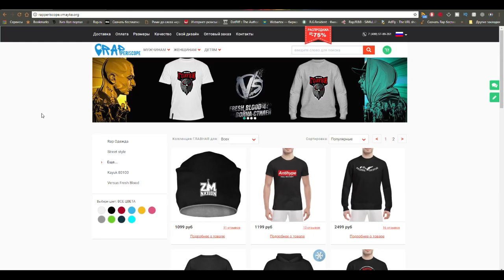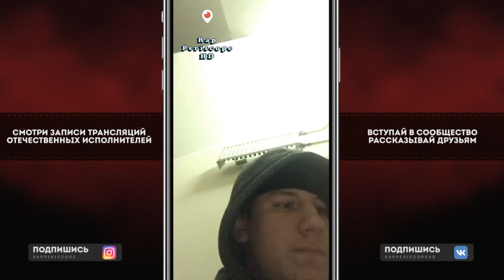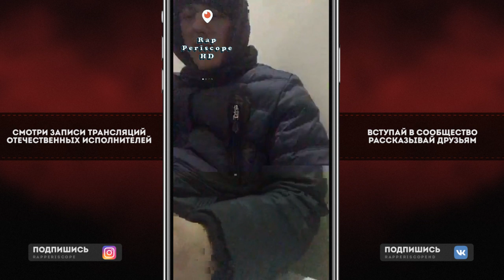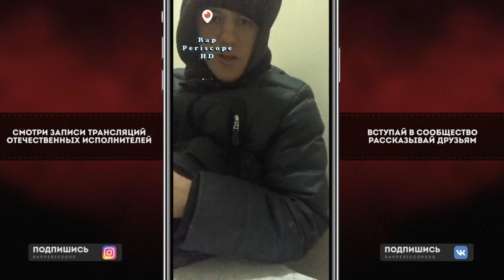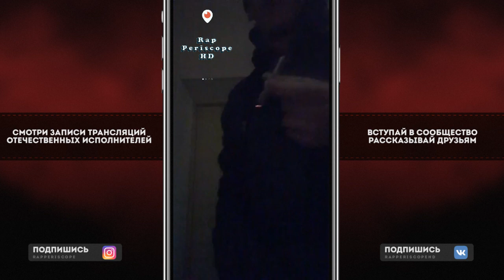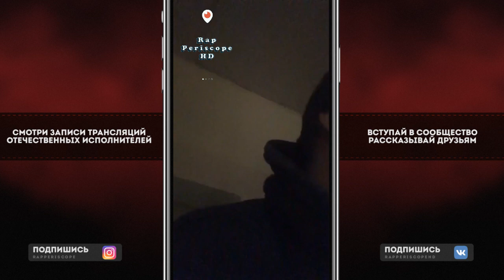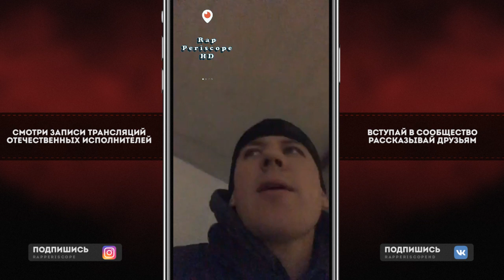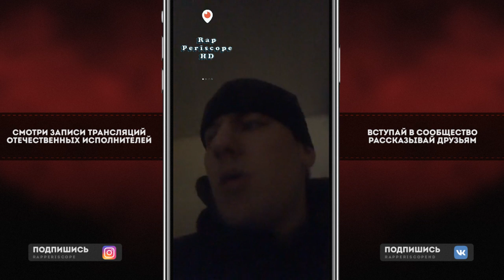ОГЕL о Уходе с RBL, Баттле на Versus, Конфликте с Забэ, Big Baby Tape, Ситуации в Метро